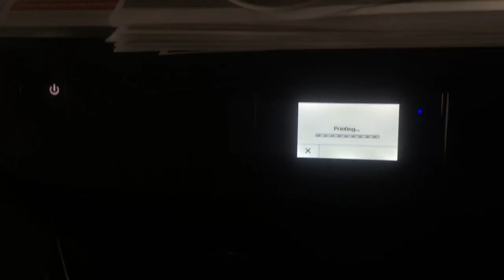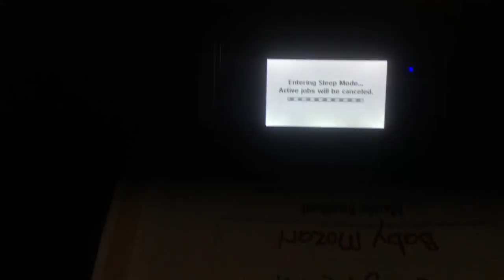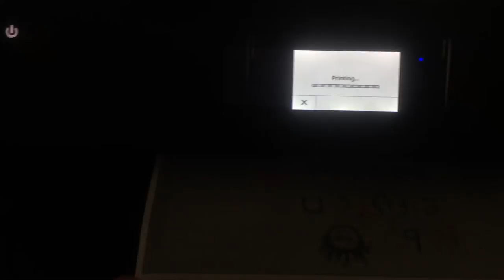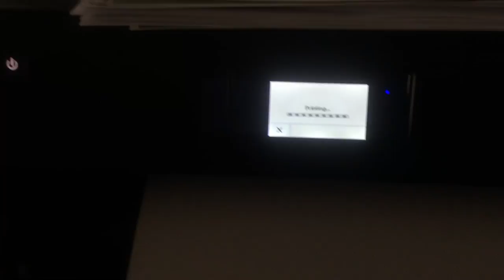jax car wash